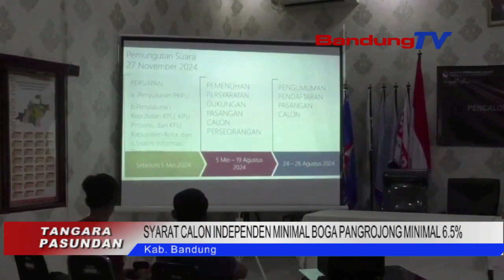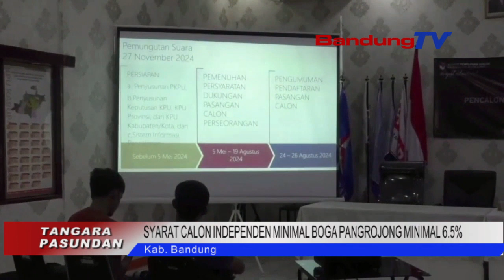SYARAT CALON INDEPENDEN MINIMAL BOGA PANGROJONG MINIMAL 6,5%